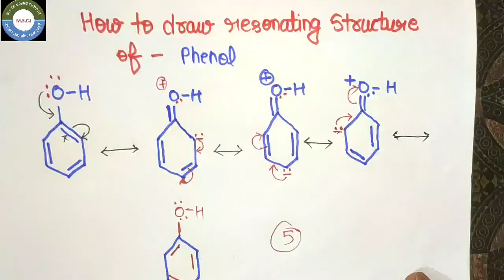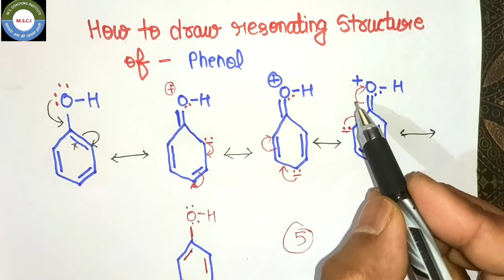How to draw resonating structure of Phenol? / Basic Chemistry/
How to draw resonating structure of Phenol?